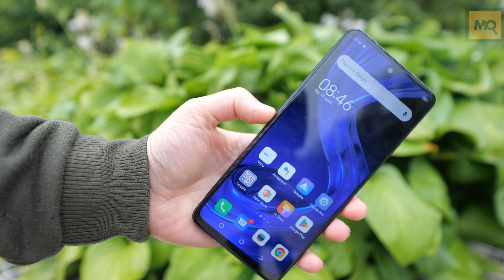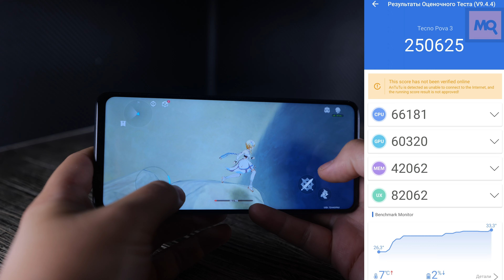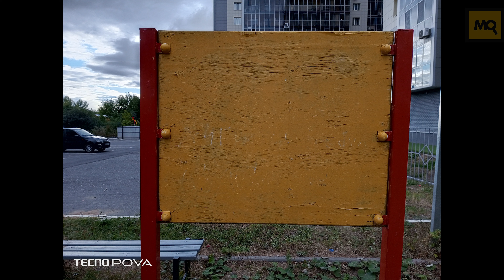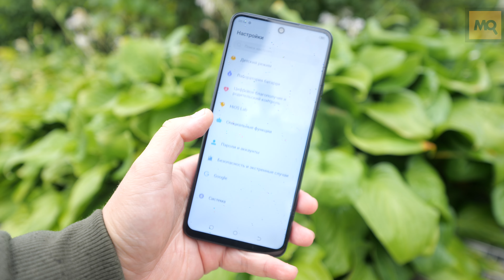TECNO Pova 3 обзор. Правильная альтернатива смартфонам Redmi Note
TECNO Pova 3 – хорошо сбалансированный смартфон среднего ценового сегмента, позволяющий за счет экрана с диагональю 6.9 дюймов решать задачи, характерные для планшетов и даже ноутбуков. Актуальное техническое оснащение, высокая яркость экрана с частотой обновления 90 Гц, эффектный внешний вид и возможность эксплуатации без чехла, высокое качество съемки, достаточный объем встроенной и оперативной памяти, бесконтактные платежи, быстрая зарядка.